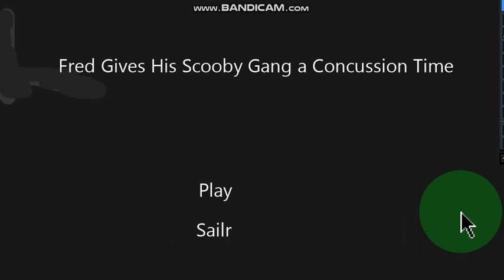Fred Gives His Scooby Gang a Concussion Time (Playstation 3 Bootleg English) Continue & Game Over